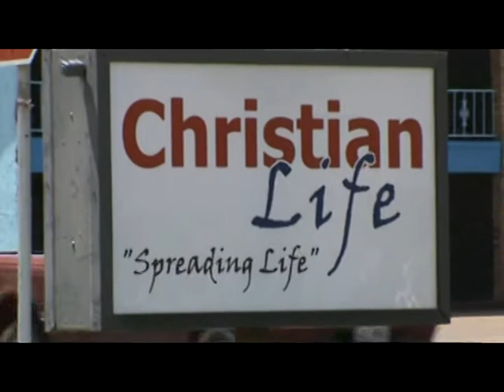Road Signs of Religious Stupidity #55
Peach Street,
Brownfield, TX